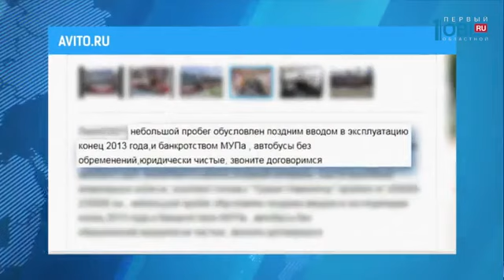Автобусы продажа лиаз 5292